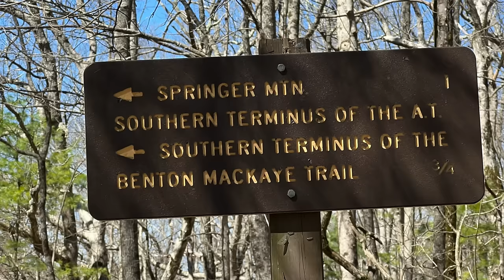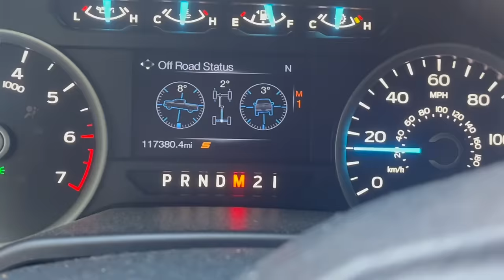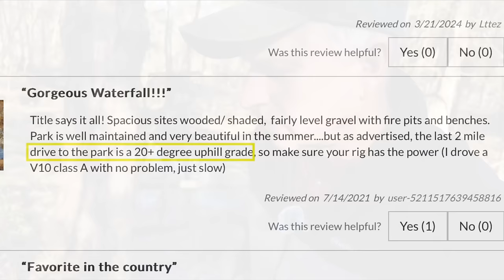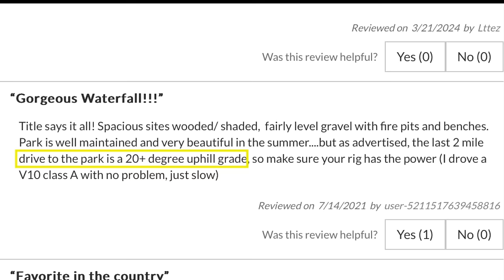2 People: 1 Having The Worst Day Of His Life, The Other Challenged Like Never Before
Not the type of evening I expected.  Making our way back to Northern Ohio we stay at a nice, but difficult to tow a trailer to camp.  On top of a mountain with steep grades, sharp turns, and narrow roads, this is no place for a lost 18 wheeler who has just jackknifed his rig.

 Video equipment:
DJI Mavic Air 2. RIP
DJI Pocket 2.
DJI Action Cam.
MacBook Air.
Insta360 One X2
DJI Mic